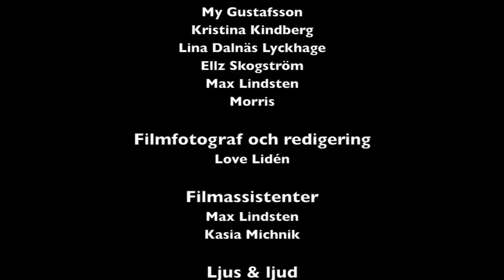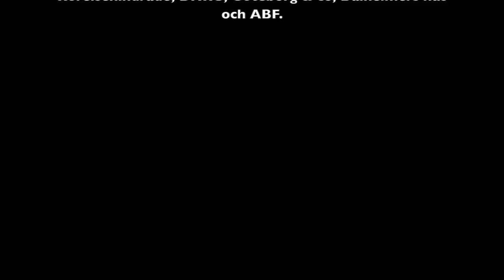Alla har fel!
Teater Kattma - Alla har fel!

Alla har fel! -- en film- och teaterföreställning i åtta scener om en ond, absurd och underbar värld.

Manus & regi -- Hans Sjöberg

Filmfotograf och redigering -- Love Lidén. Filmassistenter -- Max Lindsten och Kasia Michnik.

Ljus & ljud -- Tobias Bergdahl, Carl Liliebäck.

Foto & grafik -- Titti Tindvall.

Produktion -- Teater Kattma.

Projektet genomförs i samarbete och med stöd av VG regionens kulturnämnd, Konstnärsnämnden, GIL, Unga Rörelsehindrade, DHRG, Göteborg & co, Dalheimers hus och ABF.